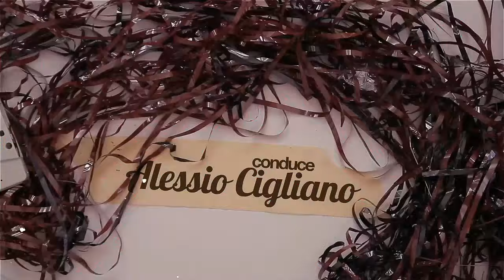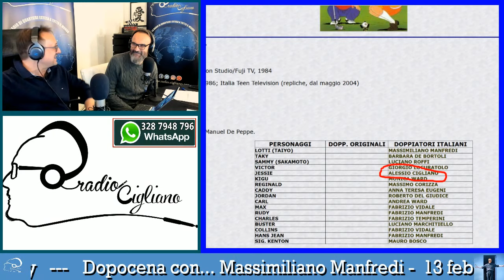Dopocena con... Massimiliano Manfredi (415)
Quattro chiacchiere sul doppiaggio in compagnia. E la musica la porta lui!